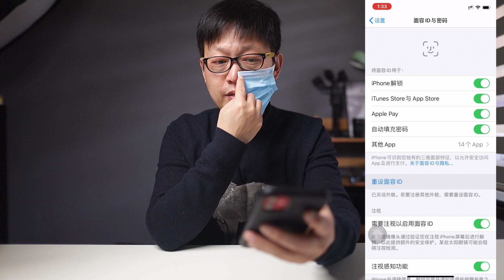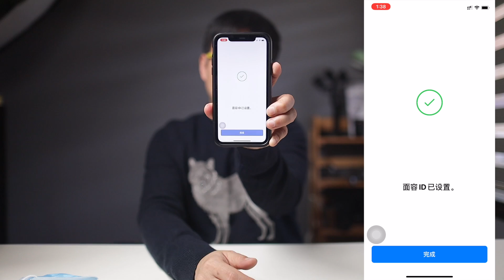FaceID刷脸解锁iPhone的方法，亲测有效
戴口罩无法解锁iPhone面容ID很不方便，这个小技巧很方便！喜欢猫咪请支持罗小咪频道：
罗宾频道快速搜索链接：
如果对你有帮助，想请我喝咖啡或者赞助我的频道：
谢谢🙏！

【参考文献】
【友情链接】

摄影器材：Canon EOS 1DX2 mark EOS R
                                            +24-105
                                            +24L
                                            +35L
                                            +85L
                                            +135L
    麦克风：RODE VideoMic Pro+